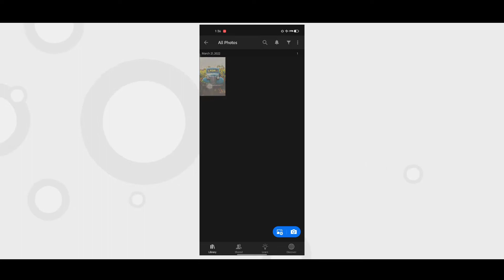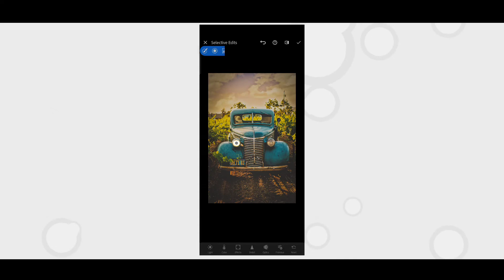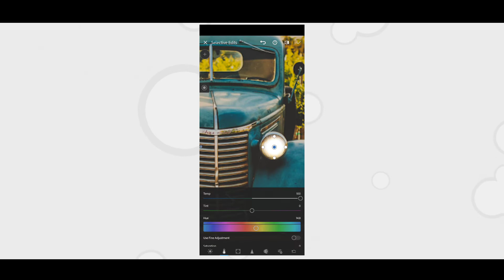lightroom mobile colour grade / 2022 new lightroom editing / Kiran Ganguli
2022 new lightroom photo editing / mobile lightroom tutorial / lightroom mobile / lightroom colour grade

hi it's me Kiran